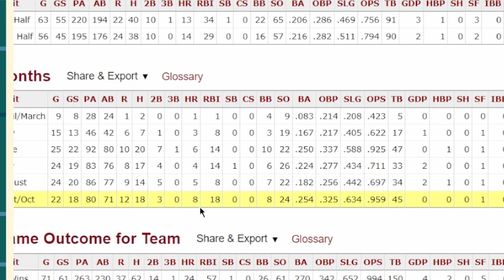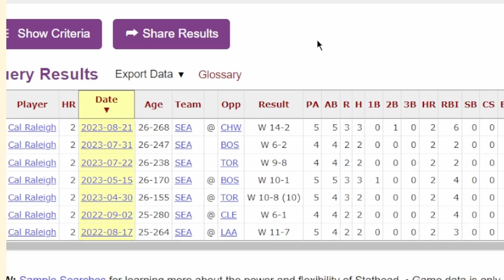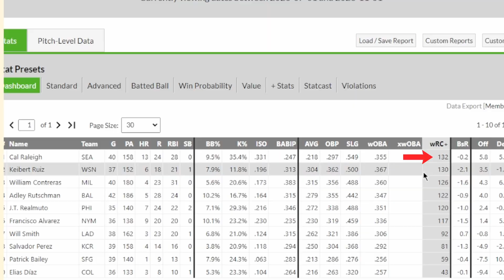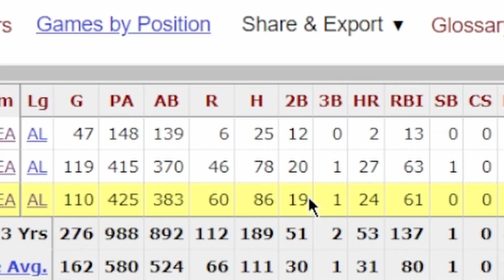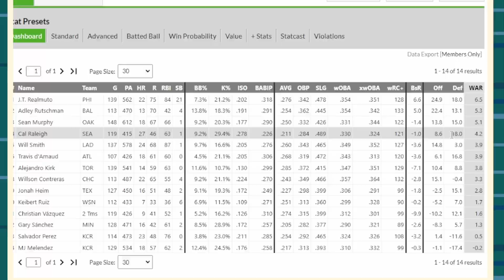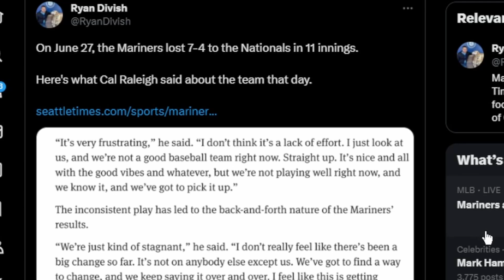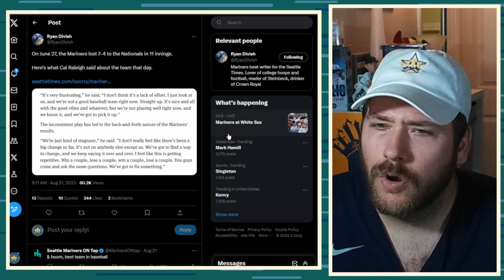The Repeated Success of Mariners Catcher Cal Raleigh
Cal Raleigh has been on a torrid pace since July 1st and his improvement on the offensive side has gone a long way in bringing the Mariners out of the mud and into the playoff chase. We love us some Big Dumper.